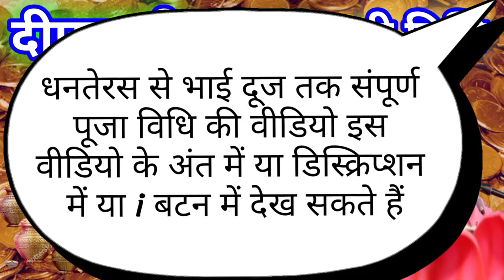दीपावली पर कैसे करें माता लक्ष्मी की पूजा, जानें संपूर्ण पूजन विधि, Pradeep Mishra, Diwali upay